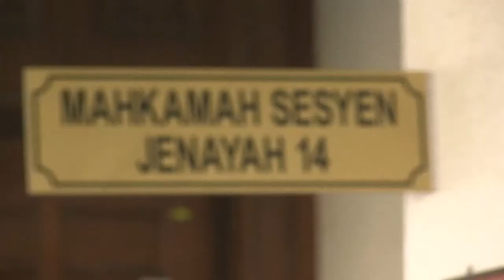Former government officer claims trial for bribery